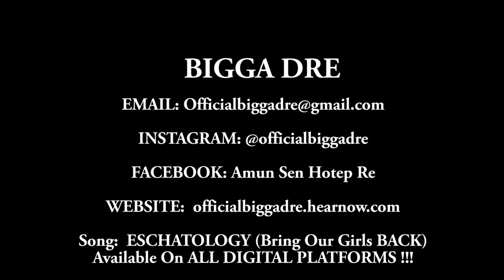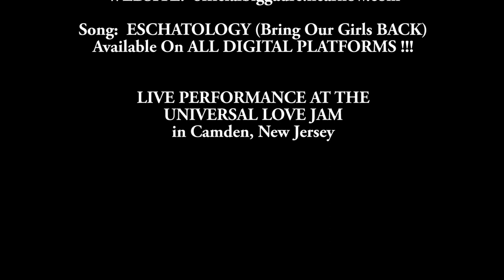BIGGA DRE Musical Artist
BIGGA DRE | AMUN SEN HOTEP RE
Bigga Dre is a song writer, recording artists, producer for a variety of key players in the music industry from Grammy recipients to new up & coming artist. His music is embedded with brilliant lyrics, hidden symbolism and rhythmic catchy lines that capture any true Hip-Hop lover. ESCHATOLOGY (Bring Our Girls Back) is the title track from his highly anticipated-album

ESCHATOLOGY (Bring Our Girls Back) is a Prevention/Awareness PSA (Public Service Announcement) Campaign that is geared to provide solutions for melaninated people who have been disproportionately affected by Human Trafficking through what is called "THE MAAFA" . Over 75000 Black Women are currently missing but the mainstream media fails to bring immediate attention to the general public.